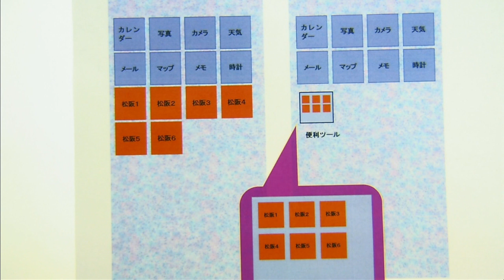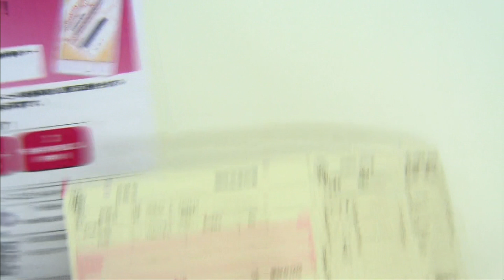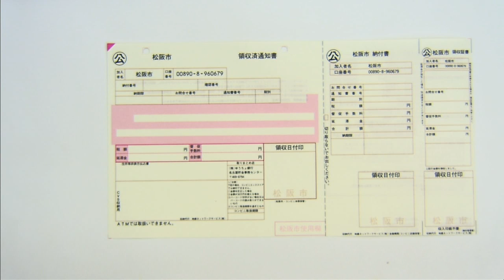平成31年2月第1回定例会「代表質問・市民クラブ（橘 大介議員）」（3月8日）